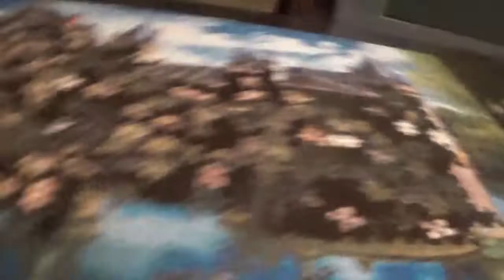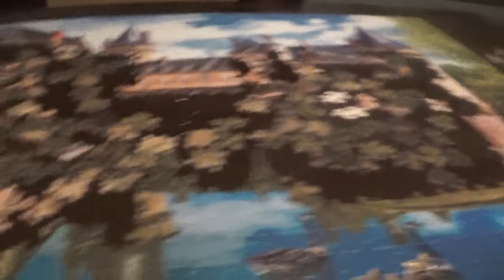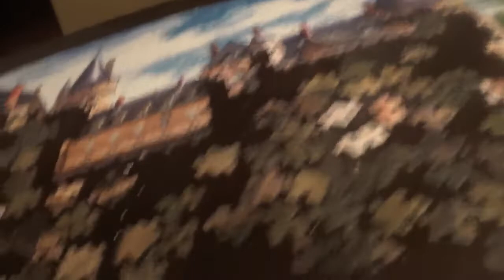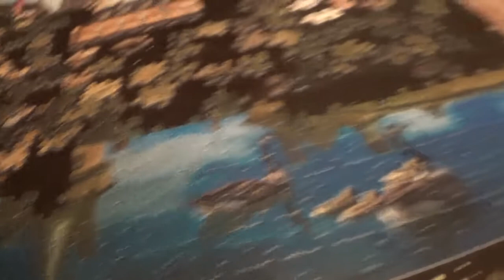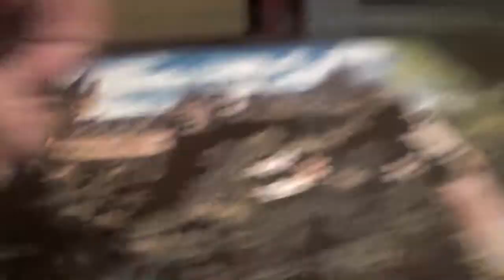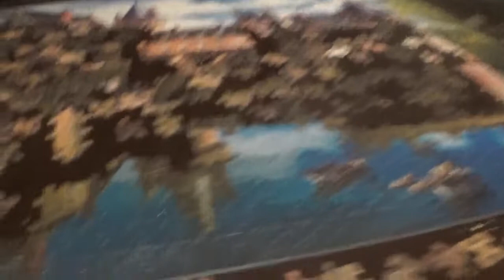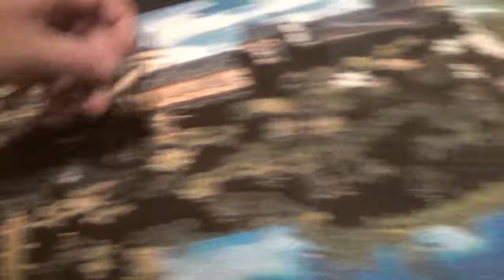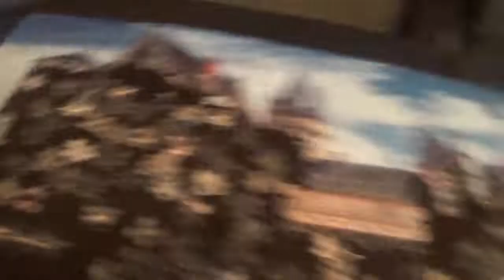4 IN 1 PUZZLE KIRAKÁS 3. kép 14. rész